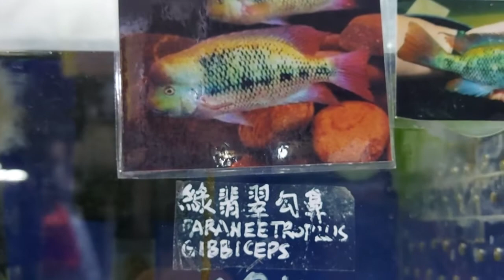Paraneetroplus gibbiceps…9-10cm…綠翡翠勾鼻